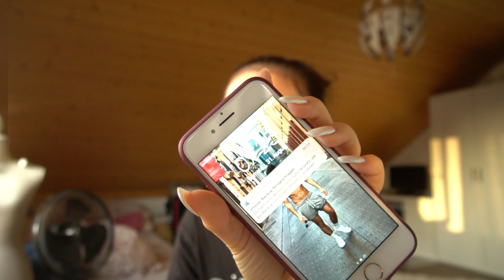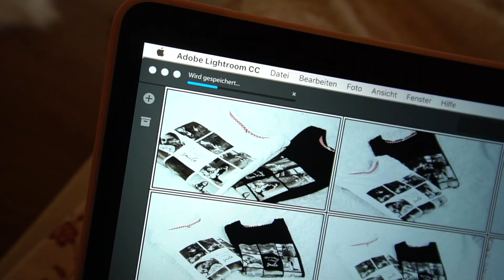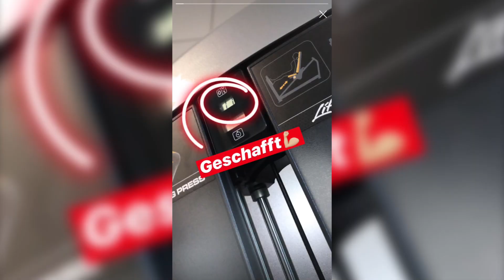Ab an den See with Friendsi - too hot in here /MissNici